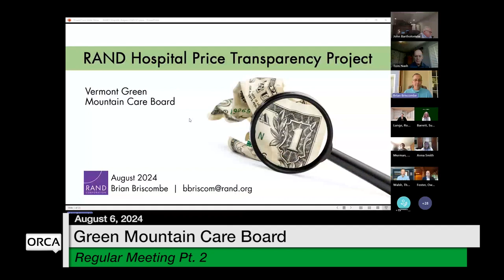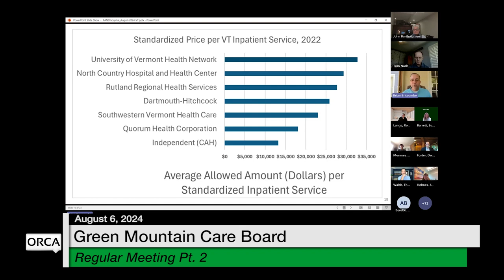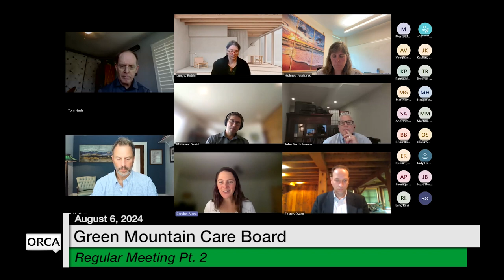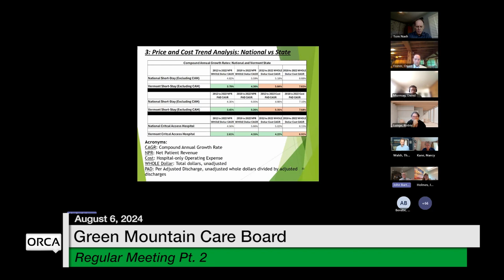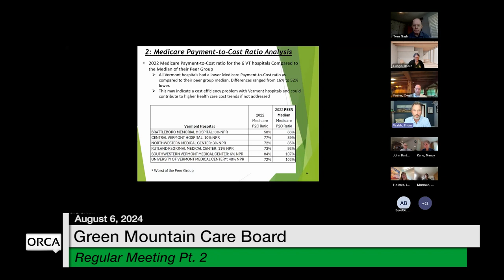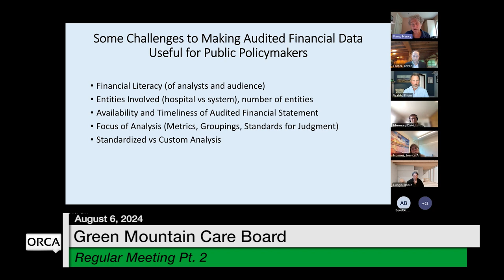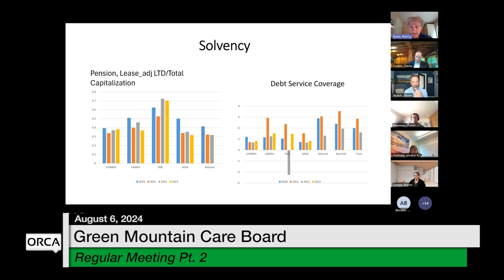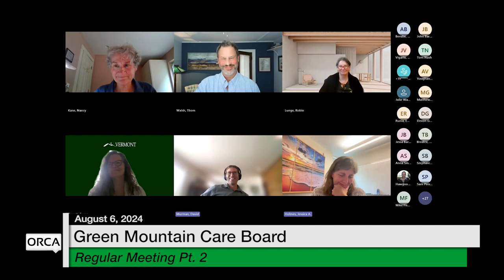Green Mountain Care Board - Part 2 August 6, 2024 [GMCB]